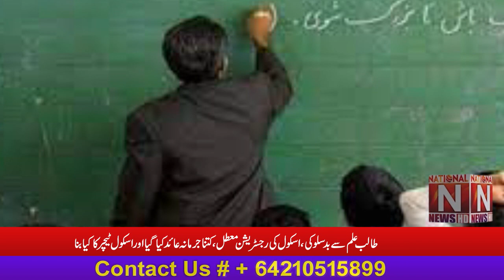Student abuse, school registration suspended (National News Nama)